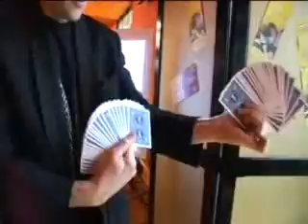Pierre Yves MONCHOT Magicien Close Up